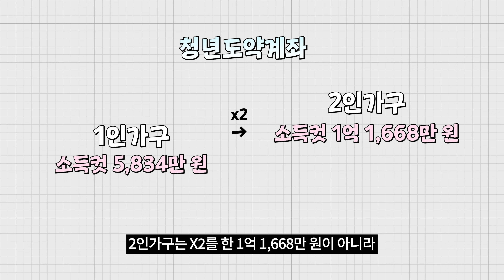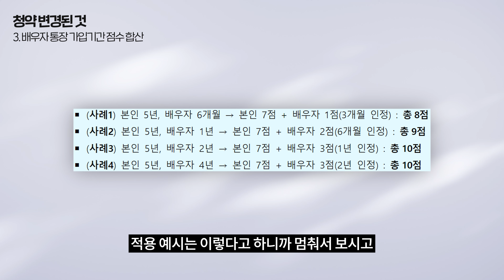청약 개편! 이제 혼인신고 하는 게 이득입니다. (혼인신고 장단점 총정리)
뿅아리들은 그래서 혼인신고 어떻게 할거예요!?
완전 따끈따끈하게 나온 소식...🧡

00:00 혼인신고 늦게하는 게 이득!?
00:40 혼인신고 미루는 이유 3가지
03:26 특히 '이 이유' 때문에 혼인신고 미룸
04:11 이번주 월요일에 바뀐 따끈따끈한 소식!?
06:00 이제 증여받기도 좋아졌다!?
06:37 혼인신고 추천하는 커플 유형 정리
07:00 혼인신고 고민 필요한 커플 유형 정리
07:26 똑똑하게 잘 살아봅시다아 안녕!